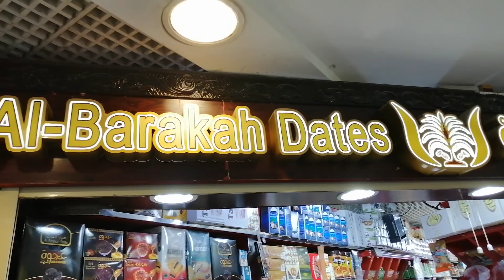Al barakah Dates shop in Makkah zamzam tower